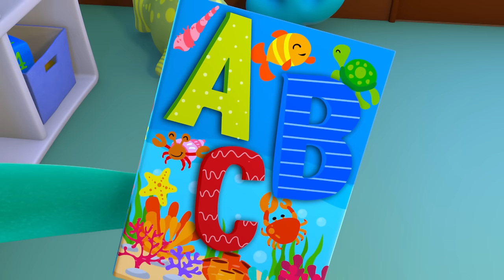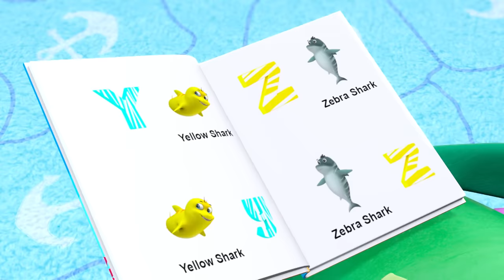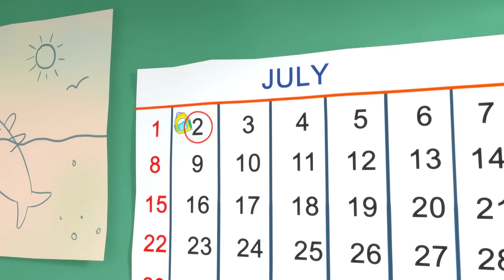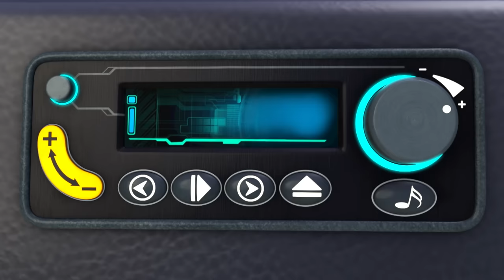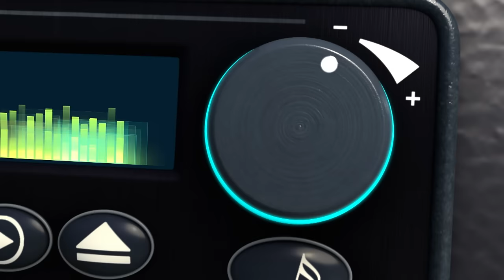Sick Song - I Want My Mummy @Sharksons | Kids Cartoons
The Sharksons is a fun and educational show for children featuring classic, and new nursery rhymes!
Join The Sharksons on their adventures through the ocean, cleaning up the sea and teaching children how to count, spell and more!

Sing, learn, explore and play under the sea with the Sharkson family as they work to keep their home pollution-free! Loved by kids all around the world, The Sharksons family teaches both new and classic nursery rhymes!